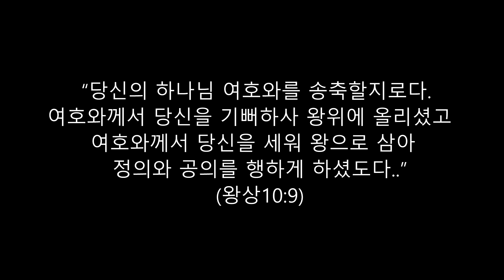왕이되게하신이유 열왕기상10장 문목사의1분묵상